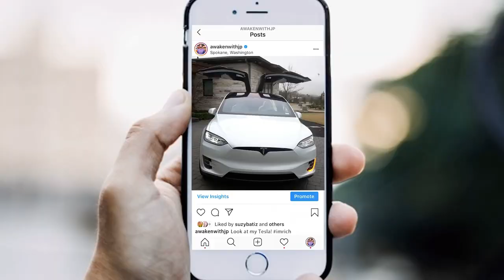Buy a Tesla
"Owning a Tesla is the best way to pretend to save the environment while looking rich. Tesla owners are not only the biggest fans of Elon Musk, but they also know that owning a six figure electric car that's very taxing on the environment is the best way to care for the environment.